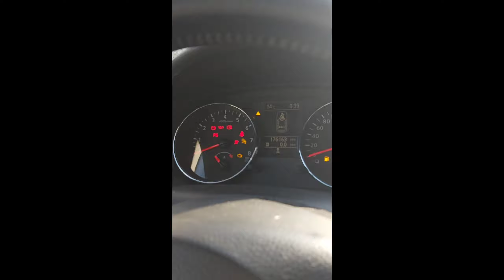corona positive report aei 3 bar hon 4 bar .....???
hello dosto me es video  bich corona bare dsya aa